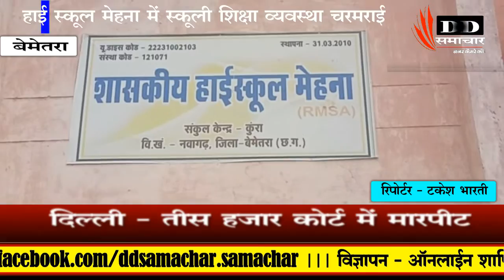DD बेमेतरा/हाई स्कूल मेहना में स्कूली शिक्षा व्यवस्था चरमराई - DD SAMACHAR/ DD SMACHAR 24X7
बेमेतरा/हाई स्कूल मेहना में स्कूली शिक्षा व्यवस्था चरमराई - DD SAMACHAR/ DD SMACHAR 24X7